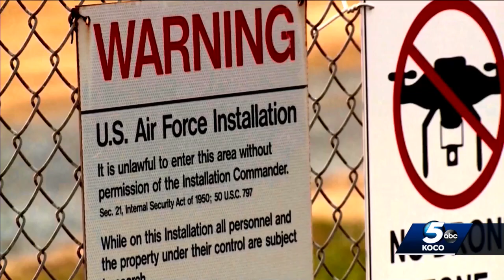Public health emergency declared for Tinker Air Force Base